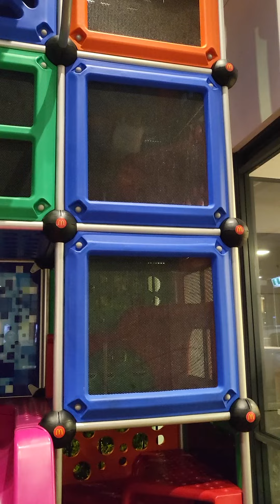Climbing high for the first time